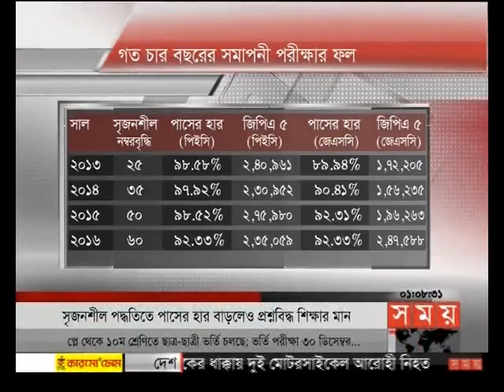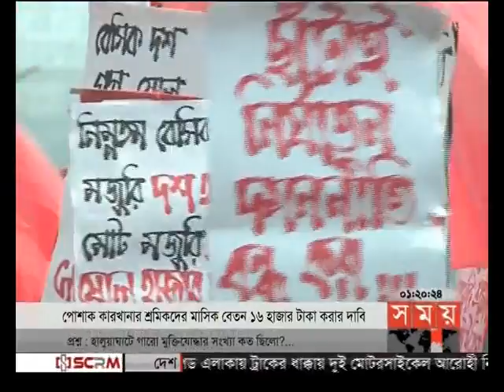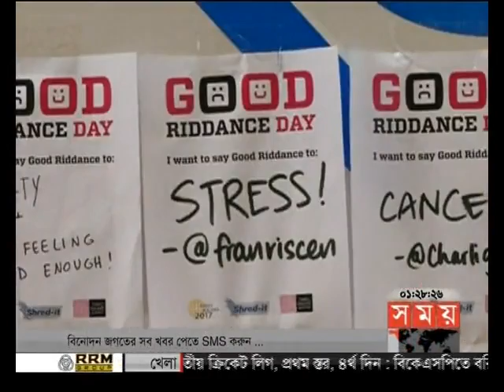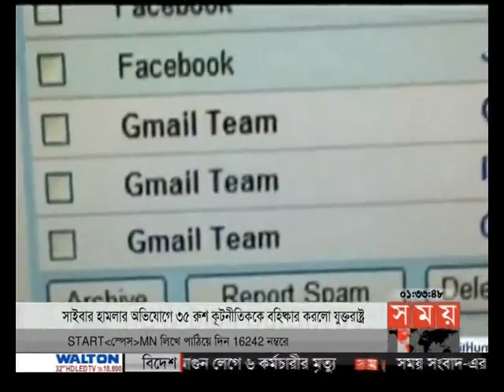প্রবাসে সময় (রাত ১টা)